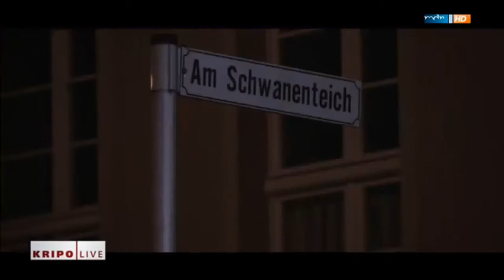Wittenberg - Frau überfallen und lebensgefährlich verletzt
Ein Unbekannter hat am 9. September 2014 kurz vor Mitternacht in der Innenstadt von Wittenberg eine Frau angegriffen und schwer verletzt. Nach eigenen Angaben war die 34-jährige auf dem Gehweg gelaufen, als ein Mann sich ihr näherte und ihr mehrere lebensbedrohliche Verletzungen am Rücken zufügte. Der brutale Angreifer ist etwa 25 Jahre alt und 1,75 bis 1,80 Meter groß. Zum Zeitpunkt der Tat war er mit einem hellen Hemd und einer Jacke bekleidet und trug eine Umhängetasche bei sich. Die Polizei ermittelt wegen versuchten Totschlags.

Die Ermittler bitten Personen, die sich am 9. September zwischen 23.00 Uhr und 23.45 Uhr im Umfeld Bürgermeisterstraße – Lutherstraße – Wilhelm-Weber-Straße – Fleischerstraße – Mauerstraße in Wittenberg aufgehalten haben, sich dringend als Zeugen bei der Polizei zu melden. Wem ist im Stadtgebiet ein weißer Transporter (Typ unbekannt) ohne Seitenscheiben im hinteren seitlichen Fahrzeugbereich, mit einer gelben Aufschrift mittig hinter der Fahrertür aufgefallen?

Quelle: MDR.de